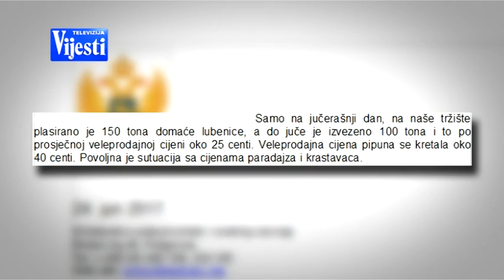POLJOPRIVREDA - TV VIJESTI 24.06.2017.